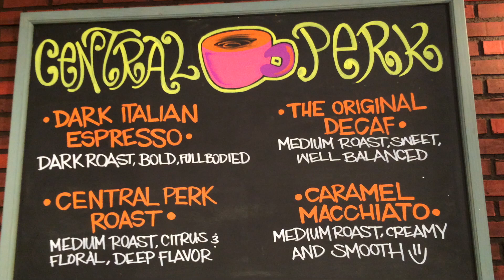'FRIENDS' Gunther made 40 dollars a day - and never made a coffee on set (James Michael Tyler)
FRIENDS' star James Michael Tyler 'Gunter', who had a huge crush on Rachel (Jennifer Aniston) on the show, tells me how he got the part on the show and reveals that he never made a coffee on set. This is from Central Perk pop up store in NYC in 2014 where they also showed some Friends memorabilia. Gunther only stopped by briefly at the Friends Reunion on HBO with David Schwimmer, Matt LeBlanc, Jennifer Aniston, Matthew Perry, Lisa Kudrow and Courtney Cox.

COME WITH ME TO HOLLYWOOD
I post interviews with famous stars weekly here on this channel. If you surf around you'll find interviews with world famous movie stars like
MY VLOG SERIES - A SNEAK PEAK INTO HOLLYWOOD AND BEHIND THE SCENES:
I also have a VLOG series where I take you behind the scenes from when I meet with Hollywood stars at different interview locations and give you a little sneak peak of what it's like to interview some of Hollywoods biggest stars. In my VLOGS I also take you to premieres, Hollywood parties, premiere after-parties, red carpets, The Oscars, The Golden Globes - and travels to film festivals, like Toronto, Cannes and Venice, comic-con in San Diego, as well as the typical film junket. I share some of my favorite interview tricks, some amazing, funny moments, but also some of my bloopers and less proud or awkward moments. So please come along for the ride behind the scenes in Hollywood, and don’t hesitate to ask questions or leave comments in the description section. I will get back to you as soon as I can.